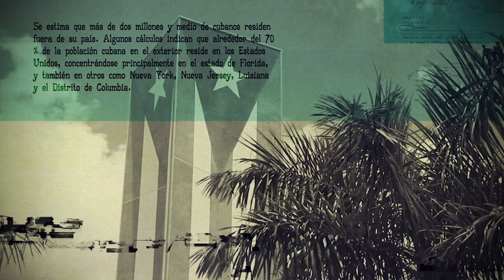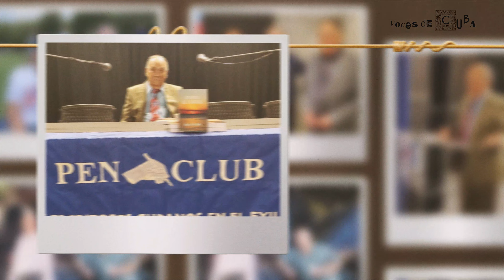"VOCES DE CUBA" PROGRAMA 60 - BASILIO GUZMÁN MARRERO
Iniciamos la octava temporada de "Voces de Cuba" con un recorrido por la vida del preso político y plantado Basilio Guzmán Marrero, quien luchó desde muy joven, primero contra la dictadura de Fulgencio Batista y después contra el régimen comunista de Castro, cuando el pueblo comenzó a darse cuenta de las verdaderas intenciones de la auto denominada "revolución". Fue apresado y sentenciado a 22 años en las cárceles mas temibles del castrismo.
Basilio es todo un ejemplo a seguir por las nuevas generaciones que hoy continúan por el camino de la liberación de Cuba que tanto él como muchos otros patriotas forjaron desde hace mas de seis décadas.